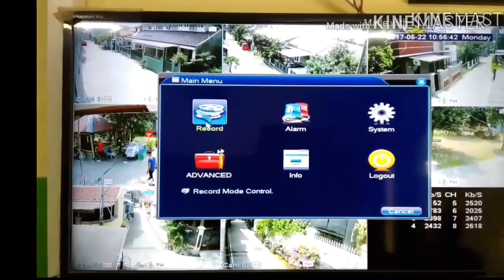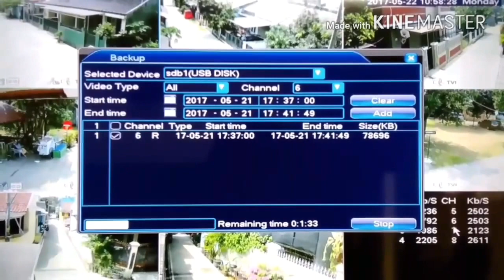Cara Backup / Memindah Rekaman CCTV H264 Dari DVR ke flashdisk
*alat yang dibutuhkan cukup simpel
"Flasdisk/harddisk eksternal"

Note :
 untuk mempermudah membuka hasil rekaman gunakan format AVI.
 Untuk membuka rekaman cctv dengan android gunakan aplikasi tambahan yang bisa anda instal di playstore (HD VIDEO PLAYER).

Tutorial seputar CCTV